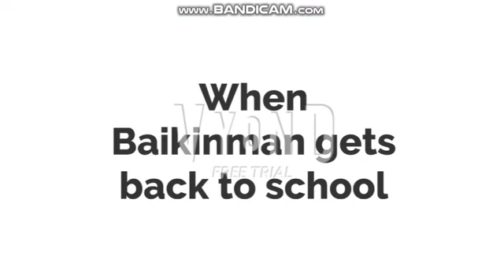Baikinman fakes a fire drill/grounded